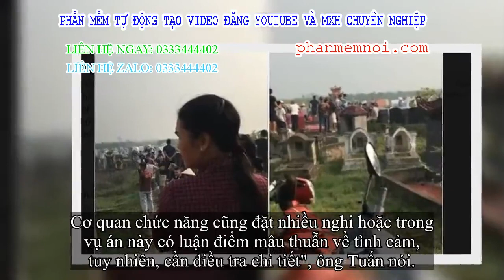✅ Mẹ đơn thân ở Hưng Yên nghi bị sát hại, phi tang tại nghĩa trang